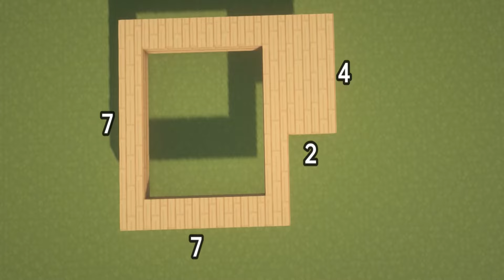Mon Frère A Eu Une Liaison Avec Ma Fiancée Pendant Des Mois Et L'a Mise Enceinte Avant....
Bonjour à tous ! Bienvenue sur la chaîne Histoire Reddit !
Ici, nous explorons des histoires fascinantes de la communauté Reddit. Mon objectif est de raconter et d'enrichir ces histoires de manière captivante, en garantissant l'émotion et la surprise dans chaque vidéo.

✔️J'ai créé cette vidéo dans l'espoir qu'elle vous aidera à travailler, étudier, vous détendre, courir, dormir... ainsi que pour toute activité nécessitant de la concentration, afin de vous plonger dans un état de "flow". J'ai appliqué ces méthodes et obtenu des résultats, j'espère qu'il en sera de même pour vous. J'ai monté cette vidéo avec CapCut.

✔️Avec des décors magnifiques, diversifiés et vivants, ainsi qu'une narration captivante, nous espérons apporter des moments de guérison, de compréhension et de chaleur, même si ce n'est qu'un peu.

✔️Je sélectionne soigneusement des histoires qui captent l'intérêt du public, en rehaussant chaque récit avec des détails qui amplifient les émotions des spectateurs. Toutes les versions sont minutieusement vérifiées pour garantir un niveau de qualité élevé.

✔️De plus, certaines histoires sont éditées de manière professionnelle pour créer un contenu nouveau et unique tout en restant fidèle à l'original et en conservant sa valeur. Je travaille dur pour vous fournir un contenu de qualité, vous, notre public spécial. J'apprécie votre soutien et j'espère que vous me rejoindrez dans ces aventures passionnantes !

Partagez vos propres expériences dans les commentaires et rejoignez notre communauté.

Notre processus de travail :

Conception et rédaction du scénario : Nous recherchons et trouvons les meilleures idées à transformer en vidéos, nous rédigeons les scénarios et affinons nos commentaires.
Édition sonore : Chaque vidéo est conçue sous forme de fichier audio. Nous modifions la vitesse, le flux et ajoutons des effets sonores pour améliorer l'expérience du spectateur.
Version finale : Ici, nous assemblons tout. Nous créons des sous-titres, ajoutons des effets sonores et ajustons les couleurs pour rendre chaque vidéo unique.
Contrôle de qualité : Chaque vidéo est ajustée minutieusement pour répondre aux normes de qualité les plus élevées. Si une vidéo ne répond pas à ces normes, nous revenons à la planche à dessin et nous nous assurons qu'elle est à la hauteur pour que tout se passe bien.
Mon Frère A Eu Une Liaison Avec Ma Fiancée Pendant Des Mois Et L'a Mise Enceinte Avant Mon Mariage, Tandis Que Mes Parents Les Soutenaient.